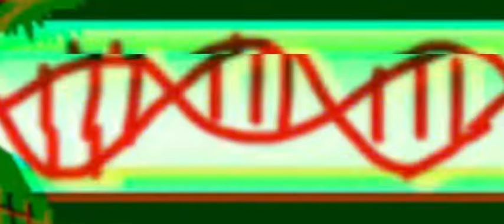Level 22 Tyrannosaurus Rex Rampage | JURASSIC WORLD ALIVE